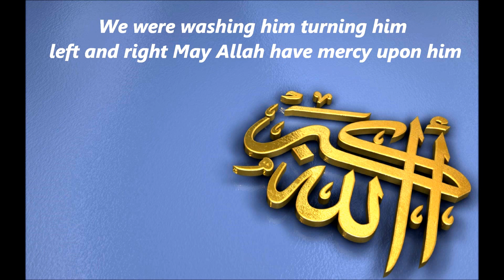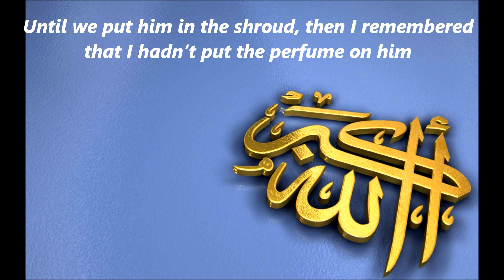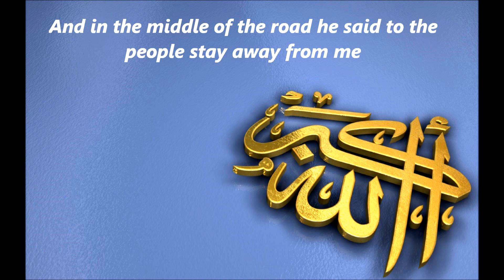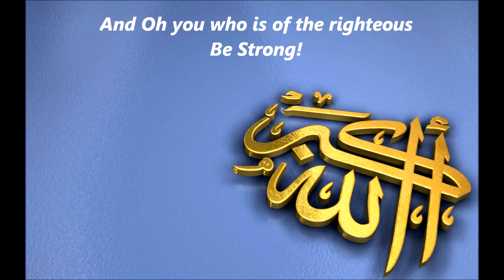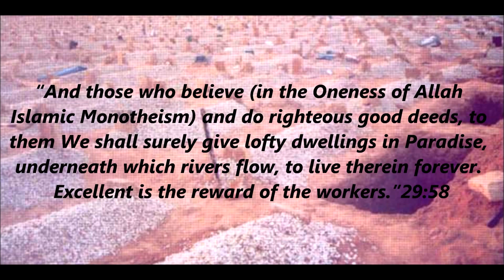Signs Of A Good Ending -Part 1- (Emotional) قصة الرجل الذي يبتسم بعد الموت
This Is Taken from A Lecture Called "The Signs of A good Or bad Death"
Told By Sheikh:     الشيخ محمد بن سعد بقنه الشهراني
This is the first of the many Stories I Will translate inshallah and Re-edit, it will be examples on the Good or bad ending before Death and the Results that take place after.